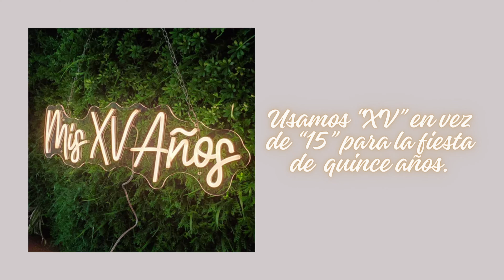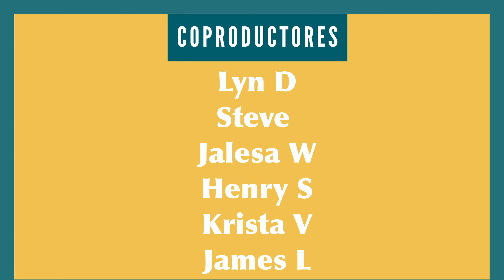What's a QUINCEAÑERA? - Spanish Listening Practice - How To Spanish Podcast Ep 274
Learn Spanish and Mexican culture with this podcast of the quinceañera celebration and listen to a fun story in spanish about a quinceañera party gone wild

🔸ABOUT US🔸
As Christians, we try to honor God in everything we do and say and in the way we treat others. Welcome to our community!e